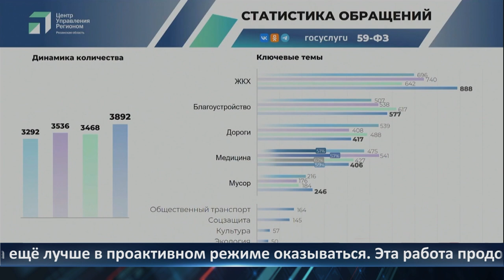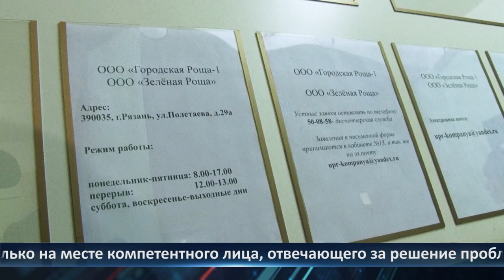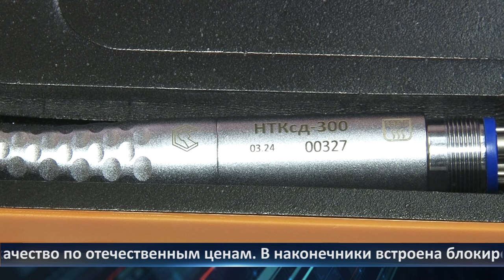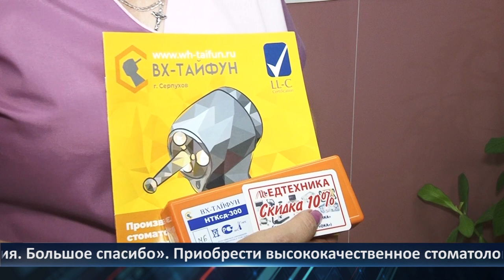Неделя Города - новости Рязани 26.07.2024